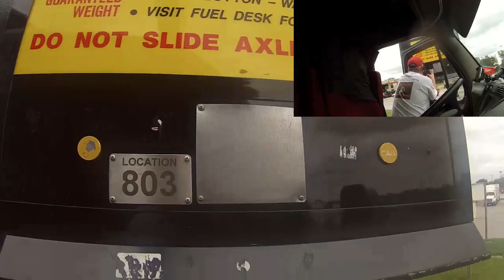TRUCKING JUKEBOX, LITTLE RAIN, LOTS OF FUN.